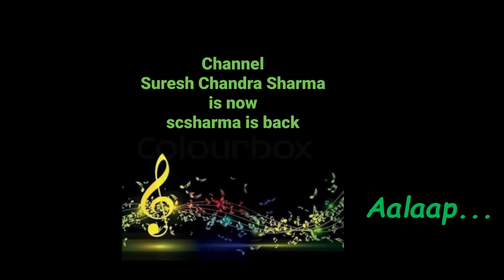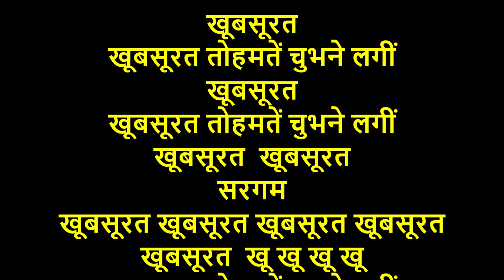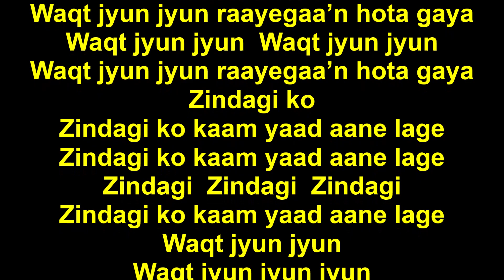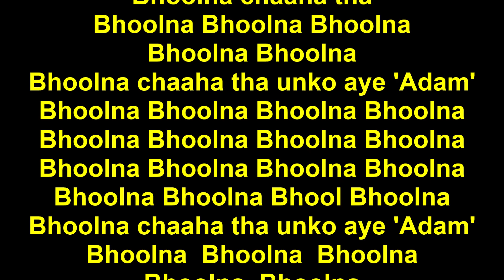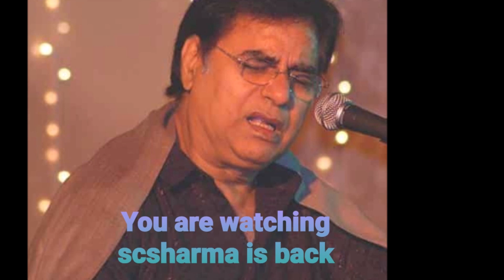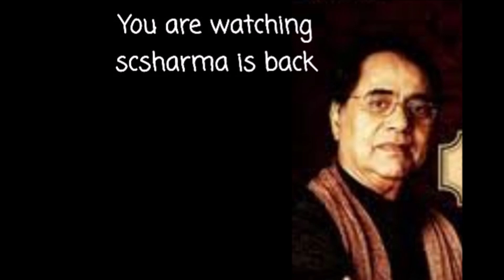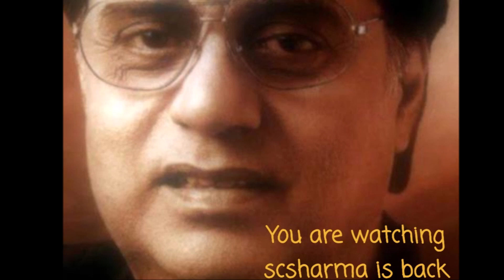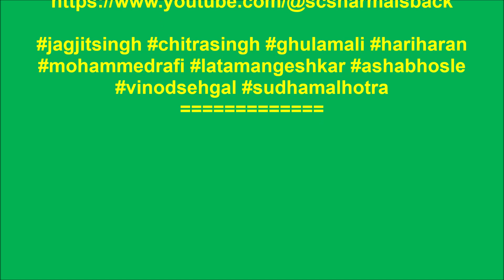Jagjit Singh - Doston Ke Naam Yaad Aane Lage-(Private Recording).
Doston Ke Naam Yaad Aane Lage-
(Abdul Hamid 'Adam') by Jagjit Singh.
(Private Recording).

दोस्तों के नाम याद आने लगे-
(अब्दुल हमीद ‘अदम’) - जगजीत सिंह.
(निजी रेकॉर्डिंग).

आलाप...
दोस्तों के नाम
दोस्तों के नाम नाम
दोस्तों के नाम नाम नाम नाम नाम
दोस्तों के नाम
तल्ख़-ओ-शीरीं जाम याद आने लगे
(तल्ख़-ओ-शीरीं = कड़वे और मीठे)

वक़्त ज्यूँ ज्यूँ
वक़्त ज्यूँ ज्यूँ रायगाँ होता गया
(रायगाँ = व्यर्थ)
वक़्त ज्यूँ ज्यूँ
वक़्त ज्यूँ ज्यूँ रायगाँ होता रायगाँ
वक़्त ज्यूँ ज्यूँ
वक़्त ज्यूँ ज्यूँ वक़्त ज्यूँ ज्यूँ
ज़िन्दगी को
ज़िन्दगी को काम याद आने लगे
ज़िन्दगी ज़िन्दगी ज़िन्दगी
वक़्त ज्यूँ ज्यूँ
वक़्त ज्यूँ ज्यूँ ज्यूँ
वक़्त ज्यूँ ज्यूँ रायगाँ रायगाँ
ज़िन्दगी को

खूबसूरत
खूबसूरत तोहमतें चुभने लगीं
खूबसूरत
खूबसूरत  खूबसूरत
सरगम
खूबसूरत खूबसूरत खूबसूरत खूबसूरत
खूबसूरत  खू खू खू खू
दिलनशीं
दिलनशीं इलज़ाम याद आने लगे

फिर ख़याल आते ही शाम-ए-हिज्र का
(शाम-ए-हिज्र = जुदाई की शाम)
शाम-ए-हिज्र का  शाम-ए-हिज्र का
फिर ख़याल आते ही  फिर ख़याल आते ही
मरमरी अज्साम याद आने लगे
(मरमरी = संगमरमर जैसा)
(अज्साम  = जिस्म का बहुवचन)

भूलना चाहा था
भूलना भूलना भूलना भूलना भूलना
भूलना चाहा था उनको ऐ 'अदम'
भूलना  भूलना  भूलना  भूलना
भूलना  भूलना  भूल भूलना
भूलना  भूलना  भूलना
भूलना  भूलना
फिर वो
फिर वो सुबह-ओ-शाम याद आने लगे
(अब्दुल हमीद ‘अदम’)
(Abdul Hamid ‘Adam’) - Jagjit Singh.
(Private Recording).

Khoobsoorat
Khoobsoorat tohmate’n chubhne lagee’n
Khoobsoorat
Khoobsoorat  Khoobsoorat
Sargam
Khoobsoorat Khoobsoorat
Khoobsoorat Khoobsoorat
Khoobsoorat Khoo  Khoo  Khoo Khoo
Dilnashee’n
Dilnashee’n ilzaam yaad aane lage

Phir khayaal aate hee shaam-e-hijr ka
Shaam-e-hijr ka  Shaam-e-hijr ka
Phir khayaal aate hee Phir khayaal aate hee
Marmari ajsaam yaad aane lage

Bhoolna chaaha tha
Bhoolna Bhoolna Bhoolna Bhoolna Bhoolna
Bhoolna chaaha tha unko aye 'Adam'
Bhoolna Bhoolna Bhoolna Bhoolna
Bhoolna Bhoolna Bhool Bhoolna
Bhoolna  Bhoolna  Bhoolna
Bhoolna  Bhoolna
Phir wo
Phir wo subah-o-shaam yaad aane lage

(Code: MP3/MP4)